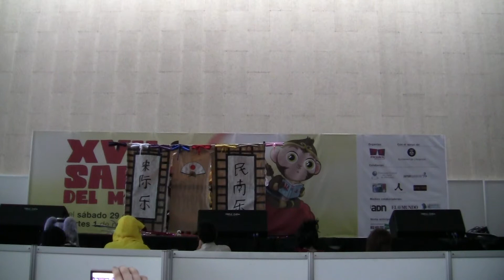[CDC] Sengoku Basara / (Concurso Cosplay) Salon Manga de Bcn 2011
Actuación de Sengoku Basara en el Salon del Manga de Barcelona 2011.
Ganadores como el Mejor Grupo de Cosplay.

Felicidades! =D

Siguenos @CDC_ES

Performance of Sengoku Basara (Devil Kings) in Salon Manga de Barcelona 2011.

Winner Best Group Cosplay.

Congratulations! ^^

Follow us @CDC_ES